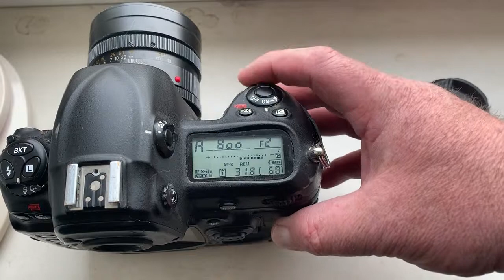Leica Leitz Summicron R 90mm/f2.0-16 with programmable dandelion chip. (Для Александры Ш. №6.)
Leica Leitz Summicron R 90mm/f2.0-16 Nikon F mount  with programmable dandelion chip.
What does the chip give the lens?
1. Your camera sees a manual lens with a chip, like a native lens from the Nikon company
2. You can use any mode of shooting your Nikon camera
So:
1. Install the lens into the camera, combining the red dot on the bayonet and the middle contact on the chip with a white dot on the camera.
2. Rotate the lens counterclockwise until it clicks.
3. The camera shows the aperture
4. Set the  AF-S mode in the camera menu.
5. Select the shooting mode, for example, mode A - aperture priority
6. Select the aperture in the camera
7. Choose the same aperture value on the lens
8. Look into the viewfinder and select any focus point, for example, the central focus point
9. You can press the shutter release button fully or press it halfway
10. Look into the viewfinder of the camera and turn the focusing ring on the lens
11. When the subject is in focus, you will hear a confirmation sound, you will see a light confirmation at the selected focus point
12. The shutter of the camera will work and you will get a photo
With the help of a chip, you can shoot a reportage!
You can fully press the shutter release button and wait for the shooting subject to be in focus! As soon as the focus appears - the shutter of the camera will work and you will get a photo!